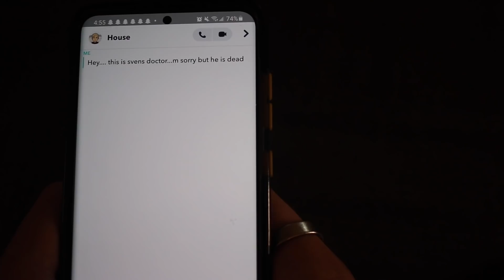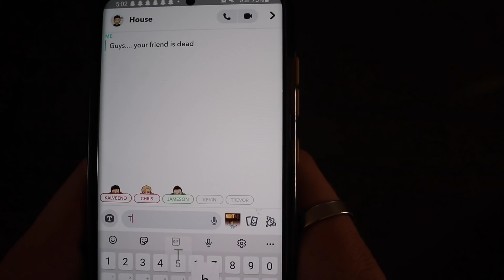don't tell my friends I'm not dead (music video)